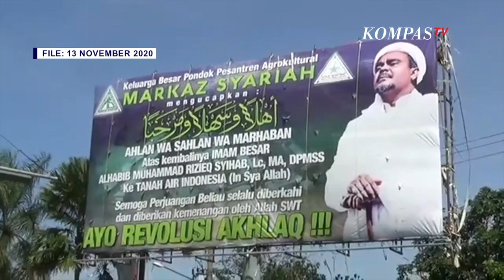Gatot Nurmantyo: TNI Tidak Mungkin Bermusuhan dengan FPI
JAKARTA, KOMPAS.TV - Mantan Panglima TNI Jenderal (Purn) Gatot Nurmantyo mengatakan bahwa TNI tidak mungkin bermusuhan dengan FPI.

Gatot mengatakan hal tersebut saat menghadiri pertemuan virtual Presidium Koalisi Aksi Menyelamatkan Indonesia (KAMI), bersama Din Syamsuddin, pada hari Kamis (26/11/20).

"Yang kedua, apapun alasannya, TNI tidak mungkin bermusuhan dengan FPI, saya ulangi TNI tidak mungkin bermusuhan dengan FPI," tegas Gatot.

Mantan Panglima TNI ini kemudian melanjutkan mengenai latar belakang mengapa TNI tidak mungkin bermusuhan dengan FPI.

"Apa latar belakangnya? baik FPI maupun Habib Rizieq, mereka adalah warga negara yang dilindungi hukum dan tidak cacat hukum," ujar Gatot.

Gatot juga menjelaskan harus ada alasan yang kuat bagi TNI untuk bisa memusuhi TNI.

"Dalam arti kata bukan ada keputusan, kecuali disampaikan bahwa FPI itu adalah ekstrem kanan yang dilarang di Indonesia. Nah itu baru bermusuhan. Tapi kalo tidak, tidak ada alasan. Jadi jangan membawa-bawa nama TNI dengan kejadian yang dilakukan oleh Pangdam Jaya dengan menurunkan baliho," tutup Gatot.